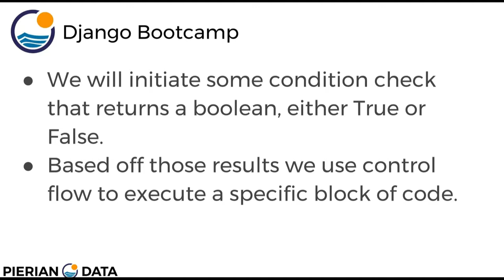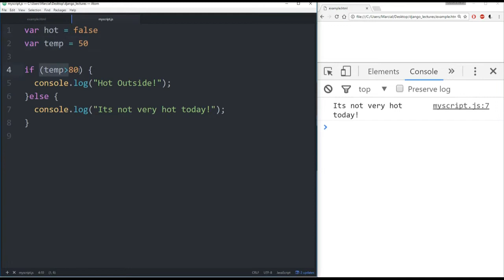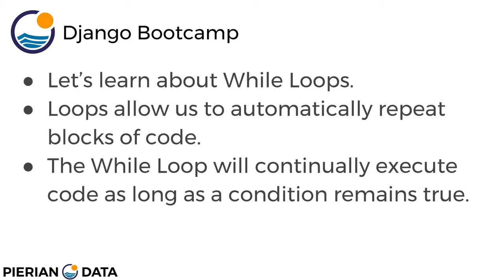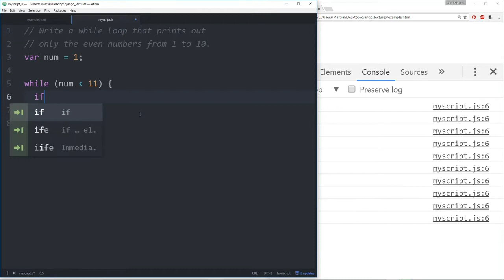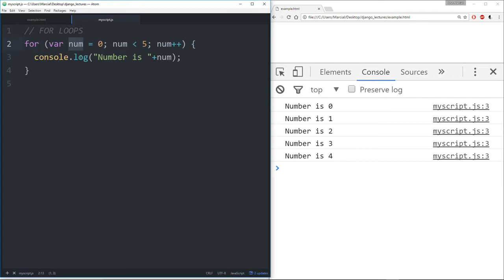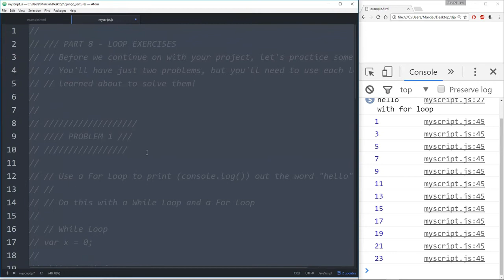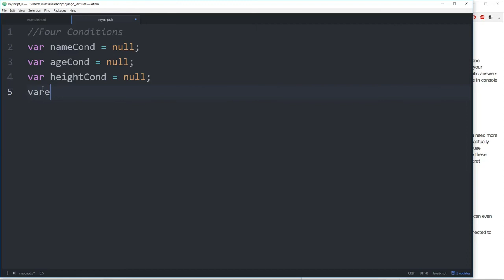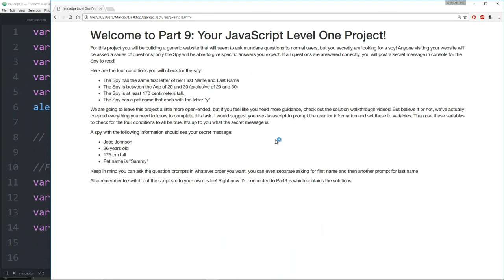# 18 Javascript Control-Flow | JS Level one | Python-Django Fullstack Development Course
Javascript Control-Flow | JS Level one | Python-Django Fullstack Development Course

Why I'am uploading this course on youtube?  Becuse if someone is not able to buy but want to learn and grow thier career, this is just a little help from us.

NOTE:
The content uploaded is not meant to earn money out of it. The copyrights belongs to UDEMY Courses and respective tutors (pierian data).